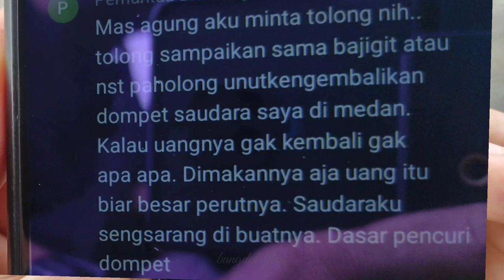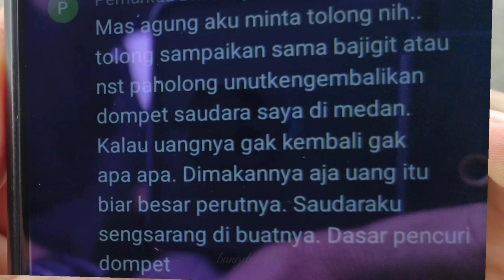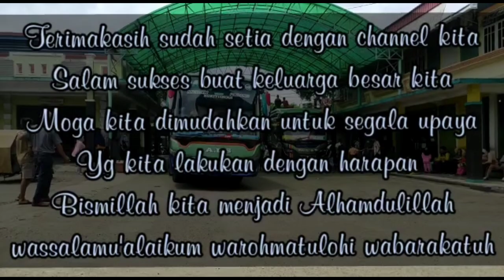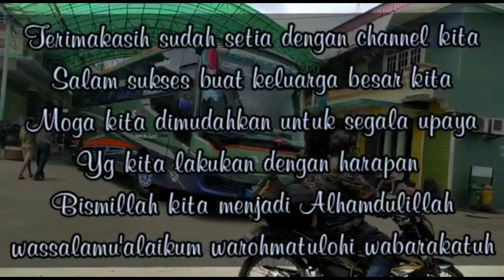Admin NST Parholong Curi Dompet Penumpang //Akhirnya Polisi Datangi Als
bahwa dengan maraknya isu yg mengatakan dengan pencurian dompet penumpang yg di lakukan oleh Bajigit atau adminnya channel NST PARHOLONG dan ada apa sampai 4 polwan datang ke Mabes ALS

📱 instagram:Bangdul Tjbus facebook:Bangdul Tjbus tiktok:Bangdul j Tjbus
Untuk layanan pembelian tiket atau barang/paketan serta pengambilan 👇 ☎️tlp:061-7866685
layanan tiket secara online TRAVELOKA👈 sementara hanya melayani pemberangkatan dari Medan ketika vidio ini dibuat